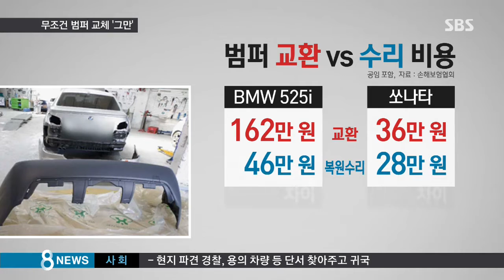"살짝 긁혀도 범퍼교체"…외제차 수리 기준 마련 / SBS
비싼 외제 차와 사고가 나면 상대방 운전자의 수리비 부담이 만만치 않죠. 살짝 긁히기만 해도 범퍼를 통째로 바꾸는 관행을 없애기 위해 내년부터 경미한 사고에 적용되는 수리기준이 깐깐해집니다.

박현석 기자입니다.